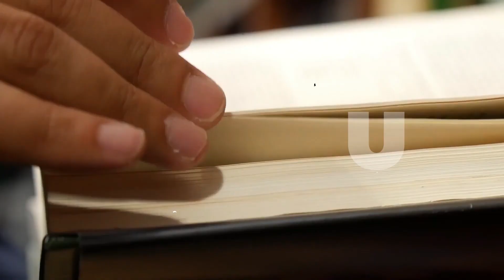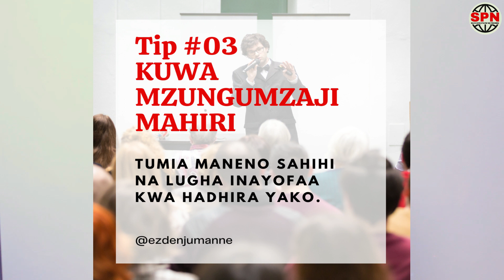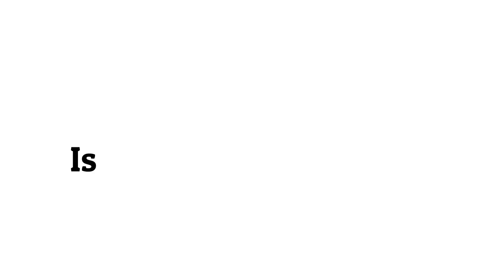NGUVU YA KUTUMIA MANENO SAHIHI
Je, umewahi kugundua jinsi maneno sahihi yanavyoweza kuwa na athari kubwa katika mazungumzo yako? Katika video hii, tunajadili umuhimu wa kutumia maneno sahihi na jinsi inavyoweza kuboresha mawasiliano yako
NUNUA KOZI YA SPEAKING SKILLS:
Tuma neno KOZI au COURSE kwenye whatsapp
Bei ya punguzo: 20,000 TZS tu.
Al-Rahmah Schools
Location: Mkuranga
JIUNGE NA GROUP LETU LA WHATSAPP (BURE):
Ingia moja kwa moja kwa kubonyeza Link hii:
WASILIANA NA EZDEN JUMANNE
Voice-over Talent | Content Entreprenuer | Speaker
VOICE-OVER CHANNEL👇🏽
KWA MATANGAZO KWA BIASHARA:
- Kuweka tangazo lako kwenye channel hii.
- Unahitaji Voice-over (English & Swahili).
- Kutengenezewa tangazo zuri
Tuwasiliane kwa taarifa hizi hapa chini: